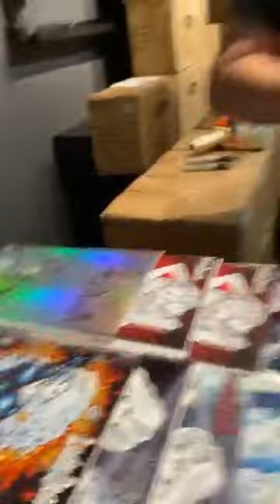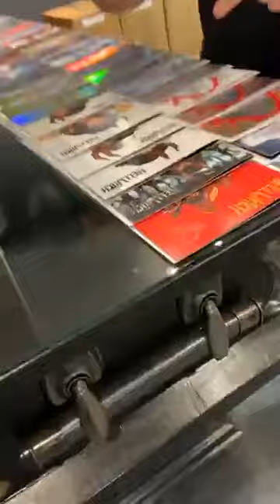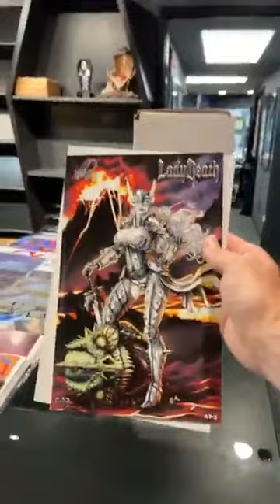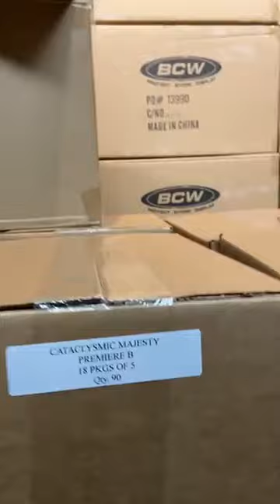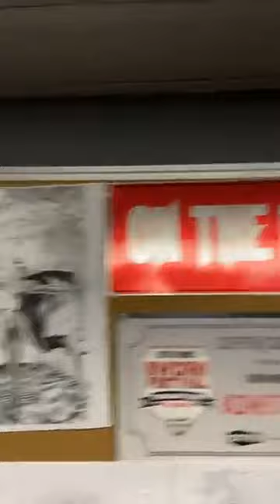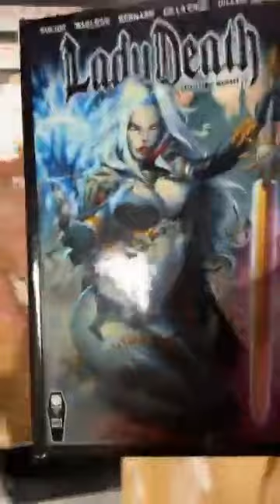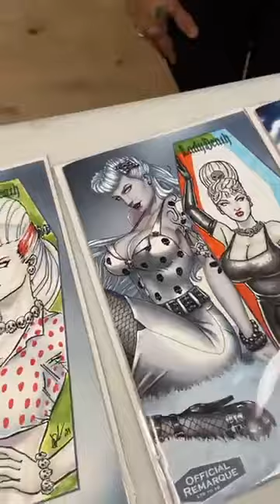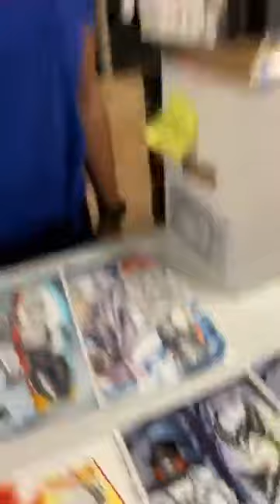SECRETS REVEALED! Brian Pulido was LIVE Friday April 2 at HQ!!!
GET CONNECTED!